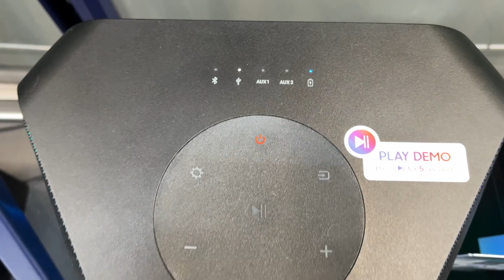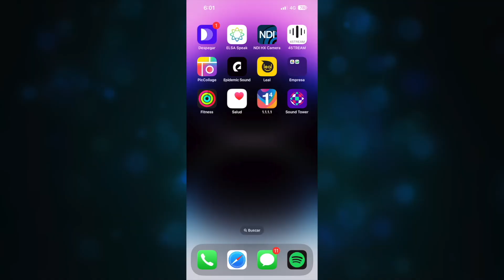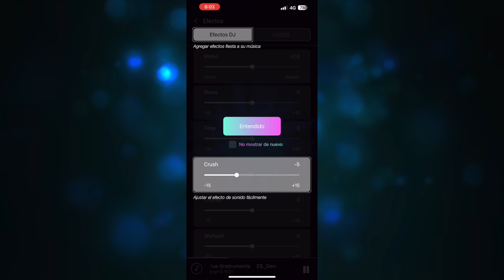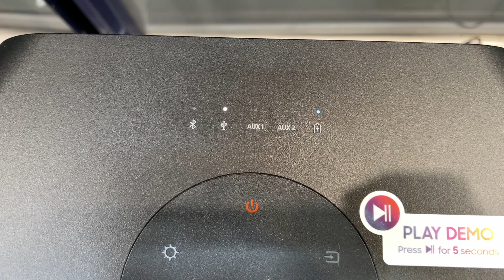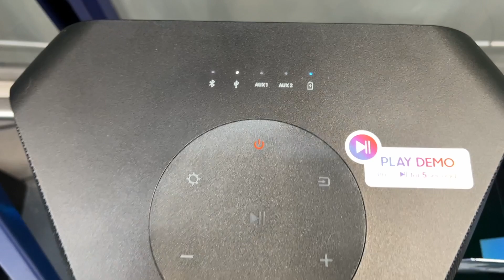Revisado y Prueba de Sonido Samsung MX-ST50B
Te presento uno de los nuevos parlantes tipo torre que ha lanzado Samsung en este 2022 con batería interna. El MX-ST50B es el mediano de su categoría y te sorprenderás con su sonido... 😱

Cualquiera que sea su aporte, se los agradeceré mucho y los mencionaré en mi próximo video.